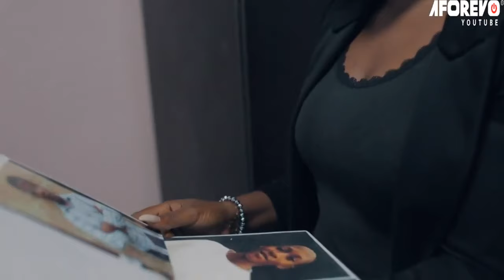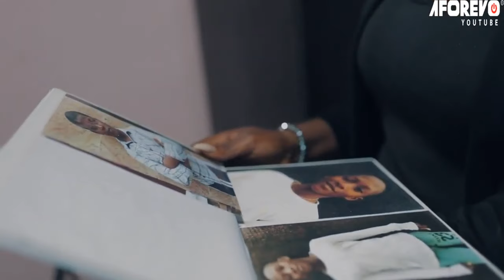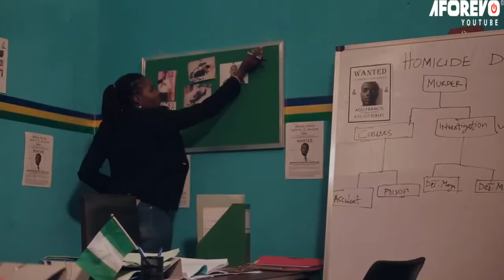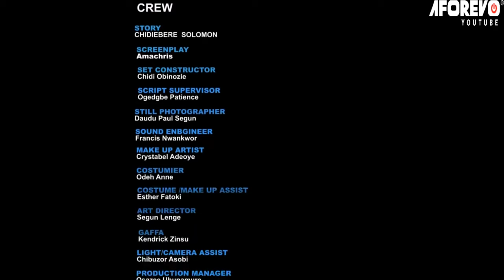A Touching Story Of A Powerful Prayerful Girl That Trusted God And Pray Always -2024 Nigerian Movies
Inspector Maya Rays and Inspector Martin Eze were the two police officers assigned to unravel the mystery behind the death of Pedro and Sofia, two couples found dead on their wedding day. Their success o r failure depends on the testimonies of few individuals.

First-ClassTV#nigerianmovies#CANADA#JAMAICA#USA#UK#TRINIDADANDTOBAGO#africannigerianlatestmovies#ruthkadiri247#ruthkadiri247